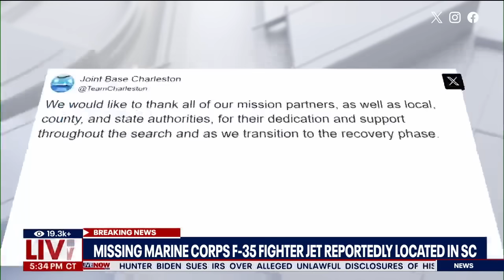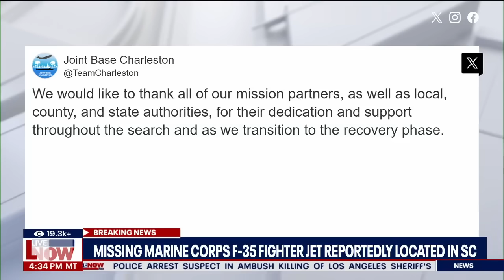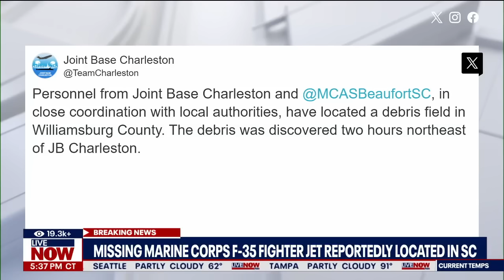Missing F-35 fighter jet: debris field located in South Carolina | LiveNOW from FOX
Officials with Joint Base Charleston announced that debris from a missing F-35 fighter jet has been located in Williamsburg County.

Authorities said the debris was discovered two hours northeast of JBC. Members of the community should avoid the area as the recovery team secures the debris field, officials said in a statement.

The search began on Sept. 17 after a “mishap” caused the pilot to safely eject from the jet.